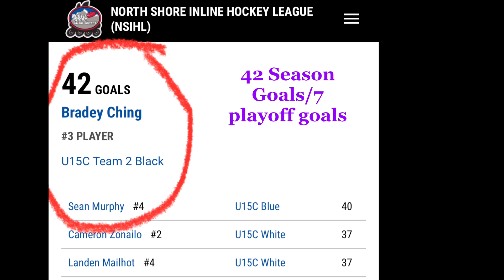Bradey Ching - North Shore In-line Hockey League NSIHL Under 15 Division